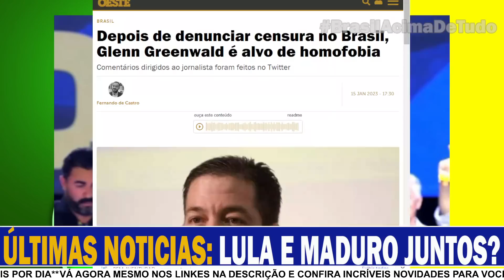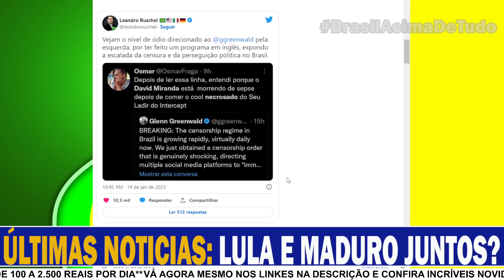GLEN VAI PRO TUDO OU NADA E DECLARA "GUERRA"- ESQUERDA IRADA COM O JORNALISTA